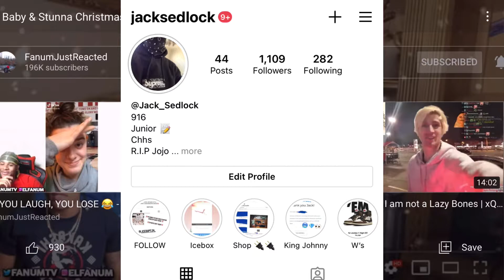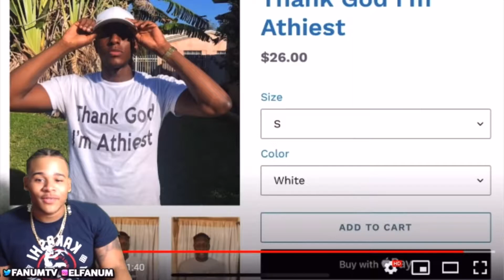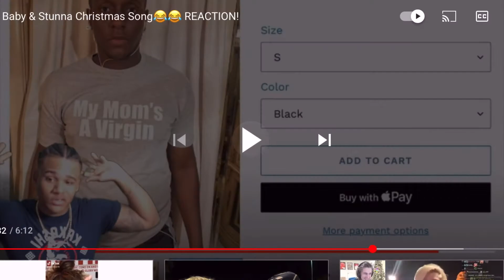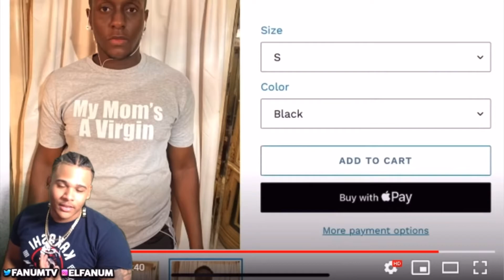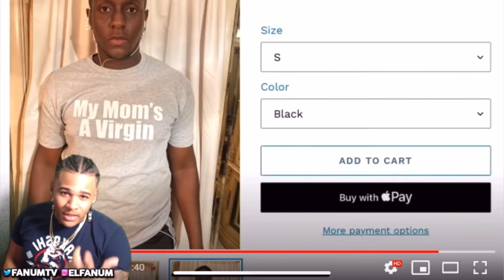Reacting to Da Baby & Stubbs Christmas Song by FanumJustReacted